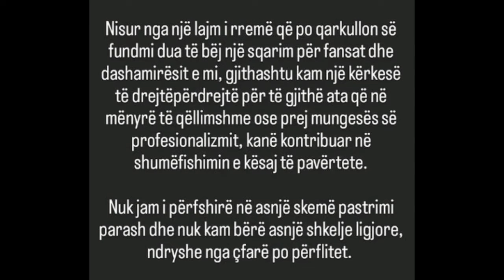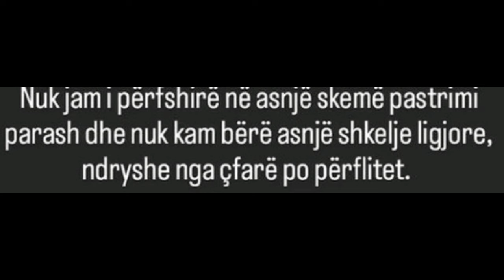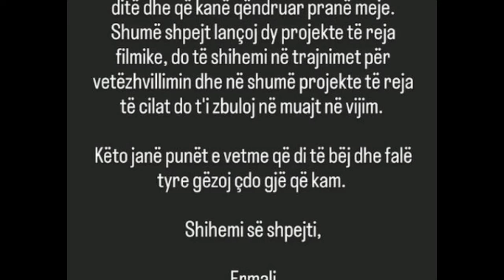'E verteta ime eshte sakrifica', Ermali ka dy fjale pas akuzave per pastrim ...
1 komb 1 gjak